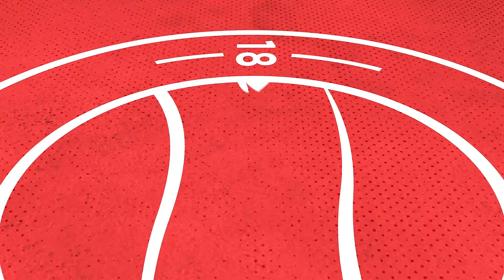"I had belief we were going to create chances someway, somehow" | Aarran Racine | Dartford Reaction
Aarran Racine gives his thoughts after today's 2-1 win away to Dartford I the National League South.